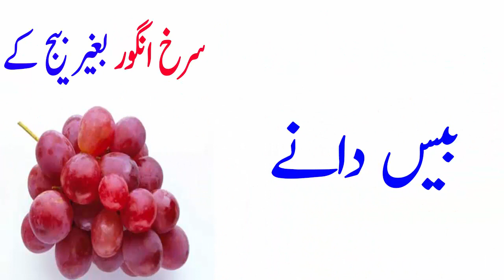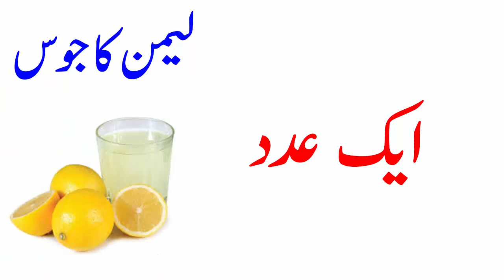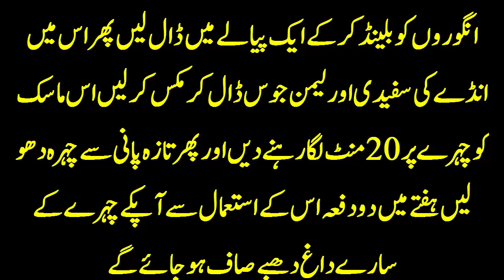Beauty tips in Urdu | chehre k dagh dhabe ka ilaj | chehre ke daag dhabe dor karne ke tarike in urdu